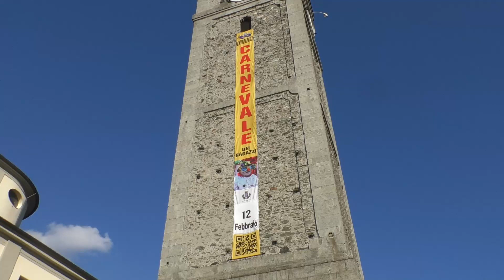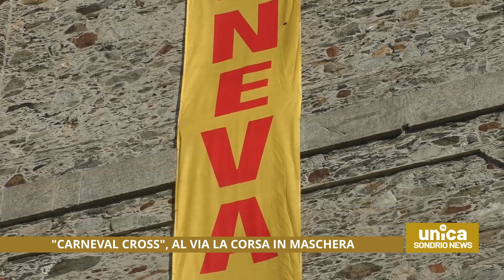"Carneval Cross", al via la corsa in maschera